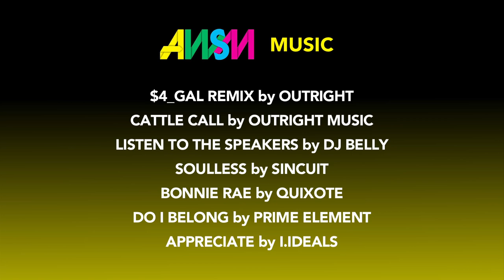Dirt Showdown Rally Race & Drift Video Game Product Review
Clip 3 of 3 | AWSM on Alli Episode 21

Giving you the dirt on the new XBOX 360 game Dirt Showdown, Todd reviews this rad rally race video game that feature DC founder and drift king Ken Block. His overall opinion is that although a fun arcade game, he'd like to take a shovel to the face of the voice of this game and maybe the writer of the lines as well! Listen to Todds review for the scoop on Dirt Showdown.